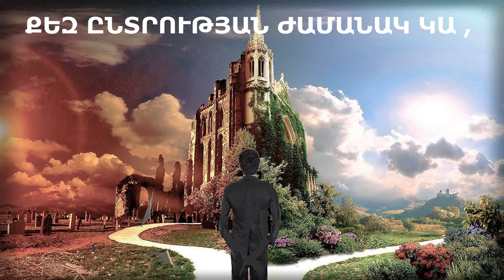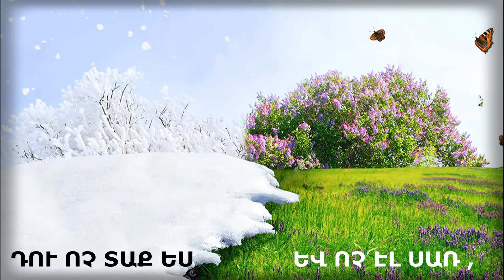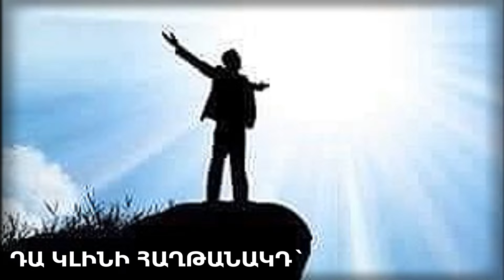Նոր Հոգևոր Երգ 2024 ՓՈՂ Ե՞Ս ՈՒԶՈՒՄ ԹԵ՞ ՕՐՀՆՈՒԹՅՈՒՆ Արմեն Աթանեսյան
ԱՂ ԵՎ ԼՈՒՅՍ 2024
Խոսք. և երաժշտություն. Օֆիկ Մարտիրոսյան
Գործիքավորում և կատարում Արմեն Աթանեսյան
Տեսահոլովակի ձևավորում  Ռոման Աստոյան

1)ԺԱՄՆ Է ԵԿԵԼ ԱՐԹՆԱՆԱԼՈՒ ,
ԲԱՎ Է ԿՈՒՅՐ ԵՎ ԽԱՎԱՐ ՄՆԱՍ ,
ՍԵՂԱՆ ՈՒՆԵՍ ՔՈ ԴԵՄ ԲԱՑՎԱԾ`
ՈՐՏԵՂ ՄԱՀՆ ՈՒ ԿՅԱՆՔՆ Է ԴՐՎԱԾ ։

---ՓՈՂ Ե՞Ս ՈՒԶՈՒՄ , ԹԵ՞ ՕՐՀՆՈՒԹՅՈՒՆ ,
ՀԻՄԱ ԱՐԱ ԴՈՒ ԸՆՏՐՈՒԹՅՈՒՆ ,
ԱՆՑՈՂԻԿ Է ՓՈՂԻ ՈՒԺԸ ,
ՀԱՎԻՏՅԱՆ Է ՕՐՀՆՈՒԹՅՈՒՆԸ ։

2) ԵՐԿՈՒ ՏԵՍԱԿ  ՊԱԼԱՏՆԵՐ ԿԱՆ
ՄԵԿԸ` ԴՐԱԽՏ , ՄԵԿԸ` ԴԺՈԽՔ ,
ՔԵԶ ԸՆՏՐՈՒԹՅԱՆ ԺԱՄԱՆԱԿ ԿԱ ,
ՍԿԶԲԻՑ ԵՏ , ՎԵՐՋՆ ԷԼ ԿԳԱ ։

--- ԵՐԿՈՒ ԴՈՒՌ ԿԱ` ԵՐԿՈՒՍՆ ԷԼ ԲԱՑ ,
ԸՆՏՐՈՒԹՅՈՒՆ Է ՔՈ ԴԵՄ ԴՐՎԱԾ ,
ՄԵԿԸ ԿՏԱ ՔԵԶ ԽԱՂԱՂ ԿՅԱՆՔ ,
ՄՅՈՒՍԸ` ԼԱՑ ՈՒ ՏԱՌԱՊԱՆՔ ։

3) ԵՐԿՈՒ ՏԵՍԱԿ ՃԱՄՓԱ ՈՒՆԵՍ ,
ԽԱՉՄԵՐՈՒԿՈՒՄ ԲԱՎ Է ԿԱՆԳՆԵՍ ,
ԴՈՒ ՈՉ ՏԱՔ ԵՍ ԵՎ ՈՉ ԷԼ ՍԱՌ ,
ՀԻՇԻՐ ԿԳԱՆ ՕՐԵՐ ՇԱՏ ԴԱՌ ։

---Ճանապարհերը լայն , նեղ են`
ՈՐՈՇՈՒՄԴ ԱՐԴԵՆ ԱՐԱ ,
ԼԱՅՆԸ ԴԺՈԽՔԻ ՃԱՄՓԱՆ Է ,
ԻՍԿ ՆԵՂԸ ԼՈՒՅՍ ԱՐՔԱՅՈՒԹՅԱՆ ։

4) ՔԱՆԻ ՈՒՇ ՉԷ , ԴԱՐՁԻ ԱՐԻ ,
ԶՂՋԱ ՈՒ ԼԱՑ ԱՊԱՇԽԱՐԻ ,
ՈՐ ՓՐԿՈՒԹՅԱՆ ՀՈՒՅՍ ՈՒՆԵՆԱՍ ,
ԱՐԴԱՐԱՑՎԱԾ ՀԻՍՈՒՍԻՆ ԳԱՍ ։

--- ԴԱ ԿԼԻՆԻ ՀԱՂԹԱՆԱԿԴ`
ԴՈՒ ԿԳՆԱՍ ԵՐԿՆԱՅԻՆ ՏՈՒՆ ,
ՈՐՏԵՂ ՊԻՏԻ ՀԱՎԵՐԺ ԱՊՐԵՍ ,
ՏԵՐ ՀԻՍՈՒՍԻՆ ՓԱՌԱԲԱՆԵՍ ։